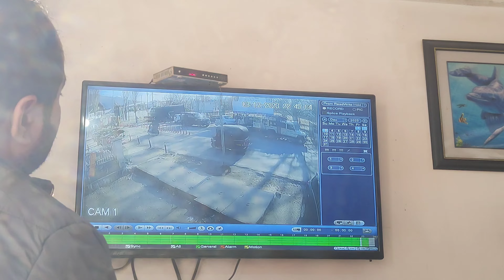Bike chori ho gayi😱||Accident 😭💔||@maxiVlogs000 #youtube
Bike chori ho gayi😱||Accident 😭💔||